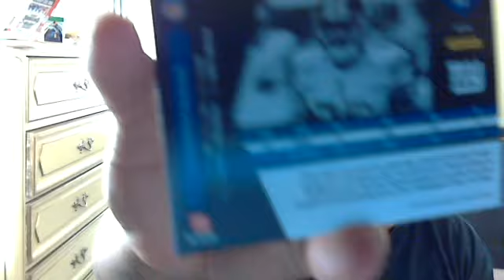MAILDAY 2!!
2nd mailday guys. Sub and hit th like button thnx.
Blogtv.com/people/Acesfull87  Join me guys!